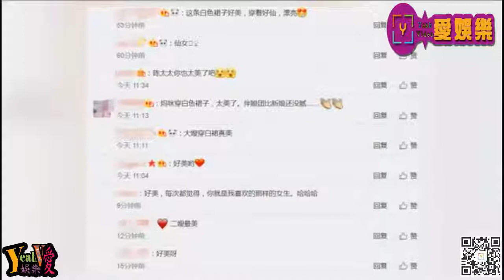林志穎攜妻參加好友婚禮，陳若儀一襲白裙好仙!